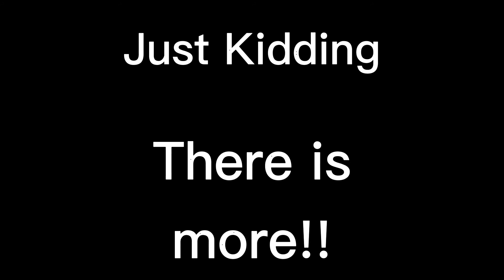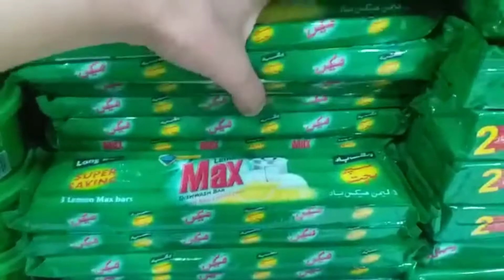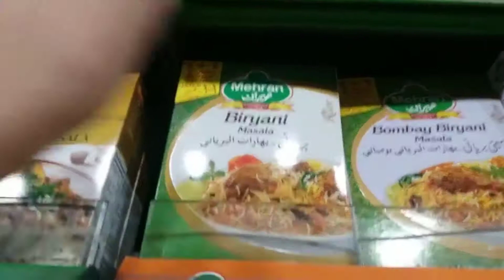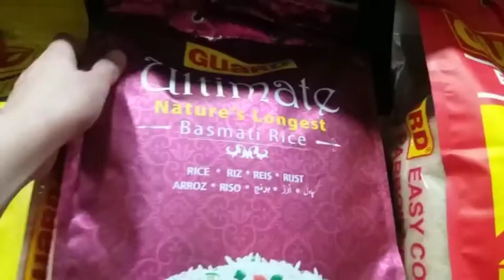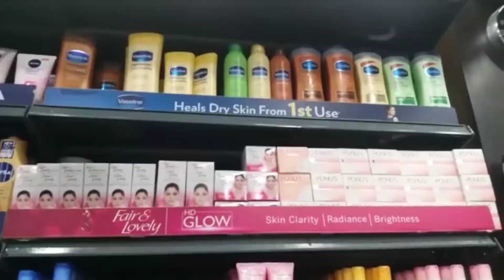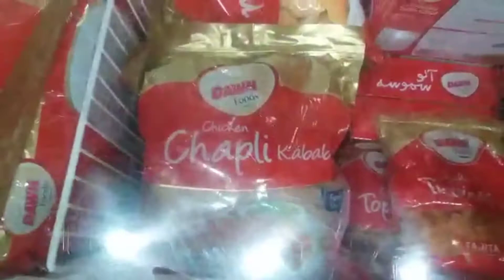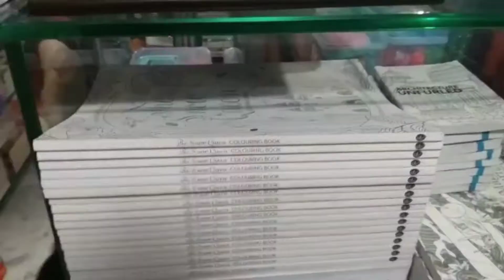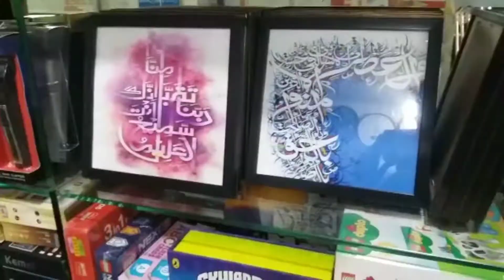Leaking My Address?! | Where do I live? | Groceries and stationery? | Washma's Corner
I know you opened the description box just to find my address? 😂😂
Haha Tricked ya! Anyways hope you enjoyed this video and do tell us which part was your favorite. Thanks for your love and support! I really love that.

Help me get a 100 Subs by the end of March. Thank you so much!
Stay safe! Stay protected! Allah Hafiz.

The audio used in this video is not mine.